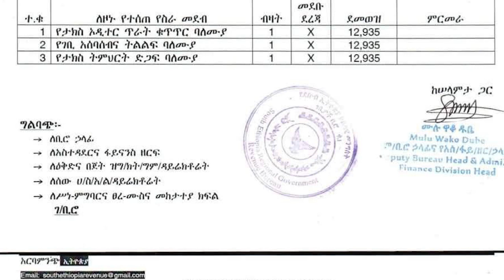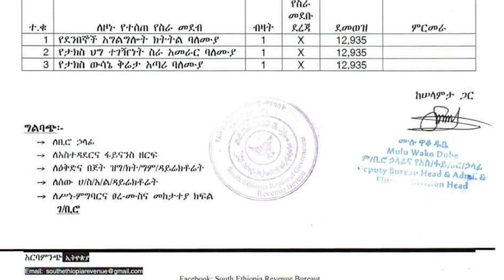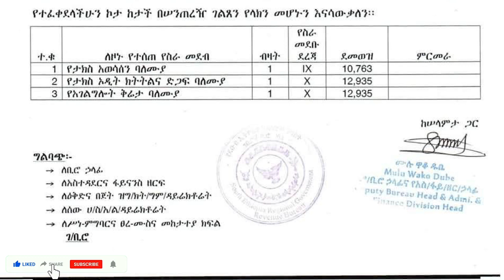Orbit Media Outlet - OMO NEWS